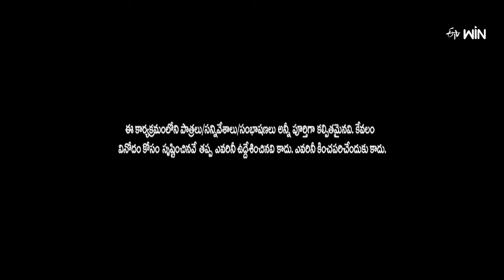Bullet Bhaskar Comedy Skit |Kirrak Comedy Show - Exclusive only on ETV Originals on Sat & Sun @ 9 PM